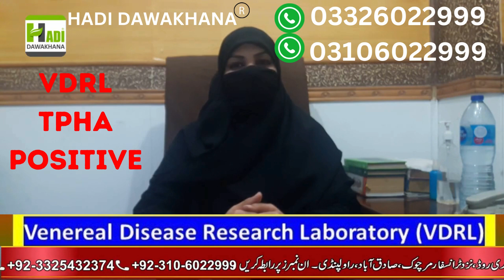VDRL Positive ka ilaj | TPHA Test in urdu | VDRL / TPHA Test Kya Hota hai | Vdrl Blood Test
VDRL Test Hindi
vdrl test in hindi
Vdrl test
vdrl blood test
vdrl test results
what is vdrl test
vdrl positive
vdrl test kya hota hai in hindi
what is vdrl test in blood
what is vdrl test in blood in hindi
vdrl test in hindi kya hota hai
vdrl test in hindi procedure
Atshik
Atshik ka ilaj
Atshik ka herbal ilaj
atshik ka kamyab ilaj
atshik ka herbal alaj
atshik kin logo ko huti hai
Atshik kia hai
Atshik ki alamat
wazifa for Syphilis

B.U.M.S(FTJ)R.U.M.P
Expert Sexologist

5. Atshik Ka ilAJ / VDRL Test
6. Mardana kamzori Ka Hakeemi Ilaj
8. Breast Size Barhany Or Tight Karny Ka Tarika
9. Mardana Taqat Barhnay ki Medicines
10. Hakeem Nasir Ali Minhas